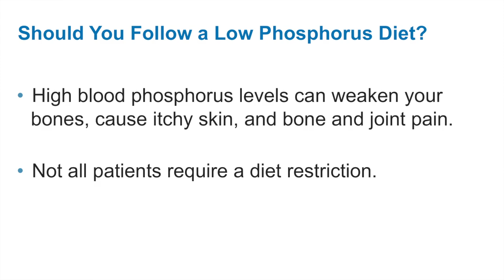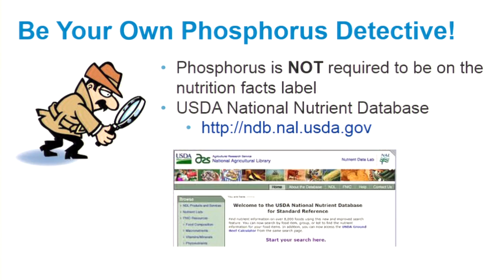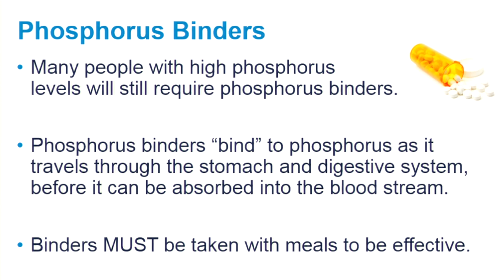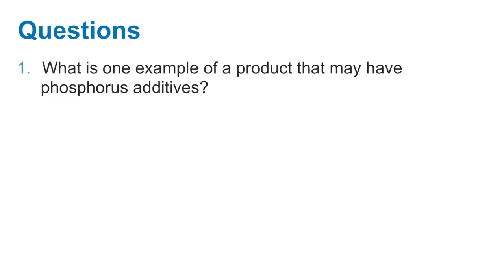Phosphorus Intake and Chronic Kidney Disease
In this video, dietitian Christy Turner, MD, RD, at UC San Diego Health discusses phosphorus intake in chronic kidney disease. Phosphorus is a mineral that helps keep your bones healthy and helps keep blood vessels and muscles working. When blood phosphorus levels are high, you can experience weakened bones, itchy skin, and bone and joint pain.